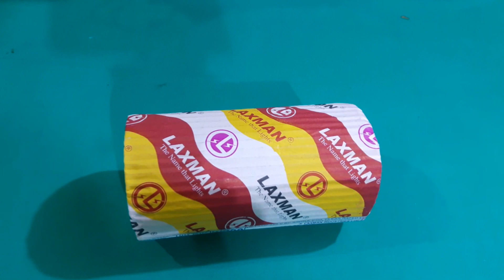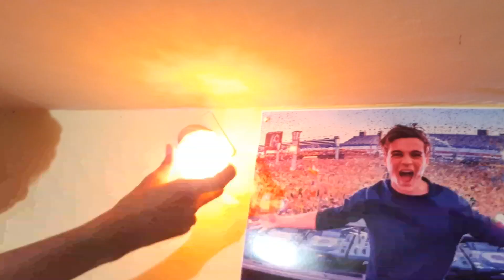A good idea for festival (Easyway) ✔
Hello friendz i will back with a new video in which I am going to use Upcycle or you can say Recycle, A 200watt High Voltage Bulb which is now fused, How if we use  that same bulb again but in new form which take a low voltage and glow again and idea for festival
So i am going to this In my video